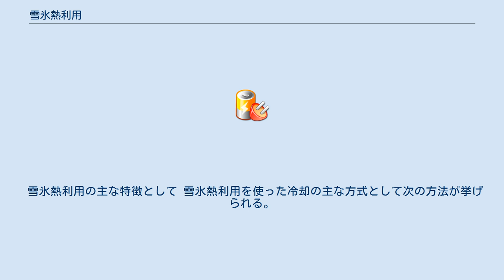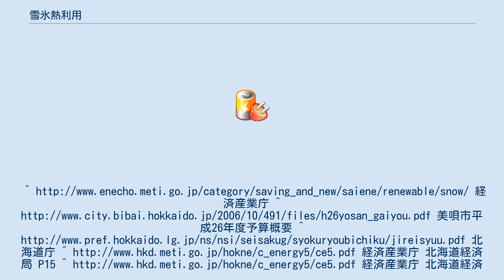雪氷熱利用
雪氷熱利用（または、雪熱利用、雪冷熱エネルギー利用、雪氷冷房、雪冷房、雪熱冷房、雪冷熱）とは新エネルギーの一つで現代における氷室が持つ冷却効果を利用した再生可能エネルギーの利用方法の一つである。
 冬季に蓄積した雪や氷などの冷却力を使用した、冷却エネルギーである。
化石燃料と違い、雪や氷は毎年、冬季に集積できるものである。
しかも、一般的な豪雪地帯では、雪は厄介で捨てなければならない廃棄物の一つである。
21世紀以降、再生可能エネルギーの一つとして再び利用方法が検討されている。
例えば、排雪費用は人口2万6千人の北海道美唄市では年間3億円から4億円の予算を計上している。
 雪氷熱は、豪雪地帯では一般的に農産物の保存や、雪氷を氷室に保管して夏場などの冷却剤として利用されてきた。
20世紀後半に化石燃料や原子力エネルギーなどで生み出した電力を使った冷却が主流になると、一旦衰退したが、CO2排出問題、環境意識の高まりと、本来「ゴミ」として処分しなければならない雪の冷却能力を利用した、再生可能エネルギーの一つの雪冷房システムとして再び注目されている。
 雪氷熱利用の主な特徴として 雪氷熱利用を使った冷却の主な方式として次の方法が挙げられる。
経済産業庁 ^ 美唄市平成26年度予算概要 ^ 北海道庁 ^ 経済産業庁 北海道経済局 P15 ^ 経済産業庁 北海道経済局 ^ 美唄市の雪冷房マンション